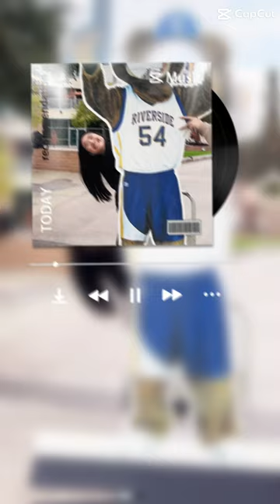Album Cover Trend